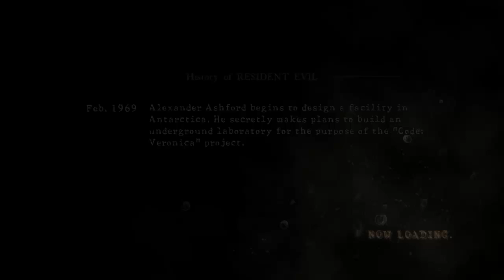Resident Evil 5 w/ MPGamingCentral | Ep.16 | Truck Chase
Owning noobs on a truck with a machine gun. Yup.